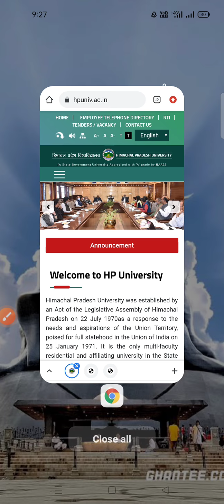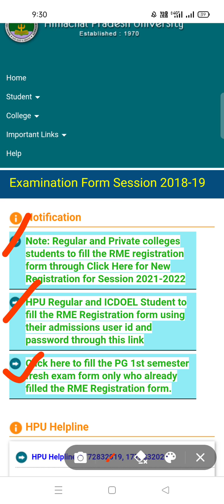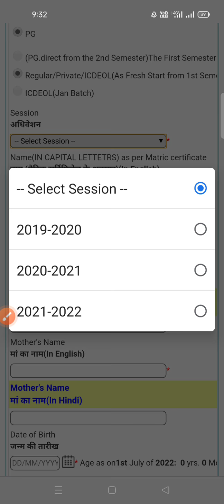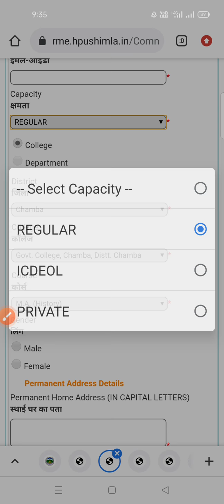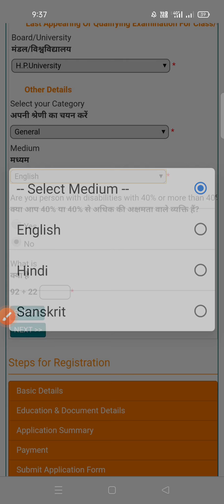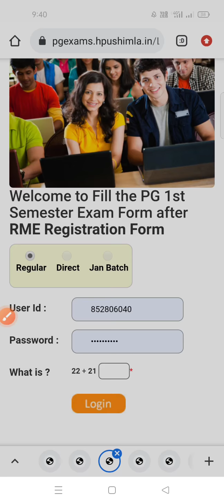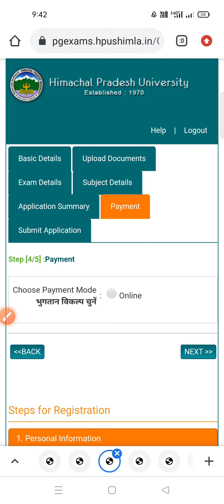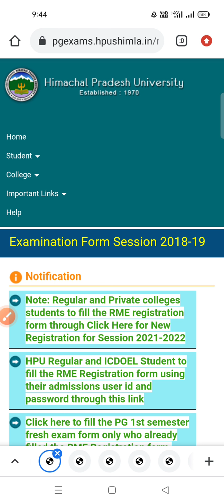HOW TO FILL HPU PG EXAMINATION & REGISTRATION FORM FOR REGULAR /PRIVATE/ICDEOL NEW STUDENTS-2023-24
HPU online  examination form is going to filled up you can visit hpu website and fill your examination form on or before 7 February 2022.

login though below mentioned link to fill fresh PG examination and registration form copy this link and paste on Google browser you can also directly open this link